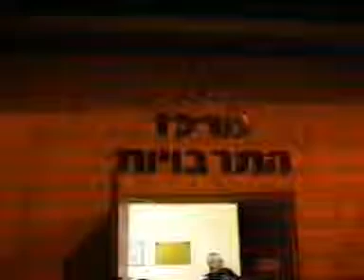Nissim anf Alexandra Barouch concert - Before it starts - Jerusalem